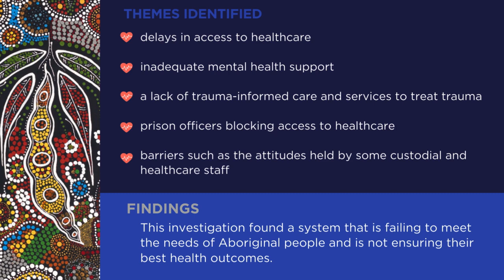Investigation into healthcare provision for Aboriginal people in Victorian prisons